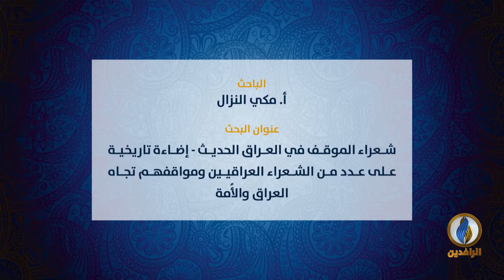بحث للأستاذ مكي النزال في المؤتمر_العلمي_الثالث لهيئة علماء المسلمين في